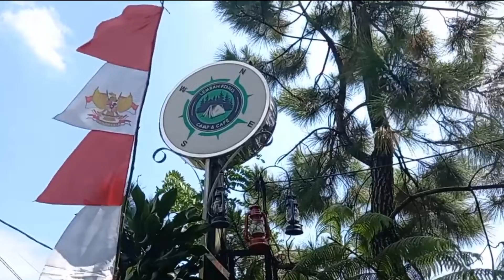Camping Ceria di Lembah Pinus Bogor || Aerio Indonesia Club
Camping ceria di lembah pinus bogor.. tanggal 4-5sept 2021
Jalan menuju lokasi bagus.. aman buat city car.. cuma 5km menuju lokasi bnyk tanjakan yg lumayan..
Tempat nya keren..
Hawa gk gitu dingin..
Fasilitas lengkap cuma sinyal gak ada..
overall rekomended.